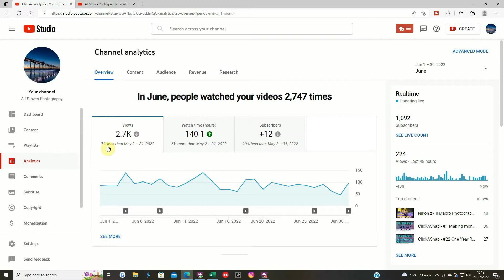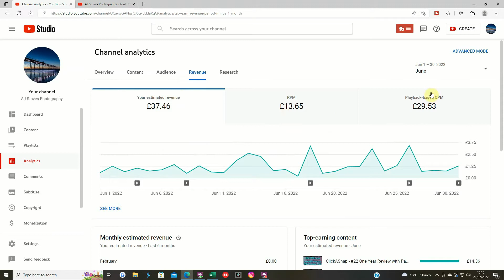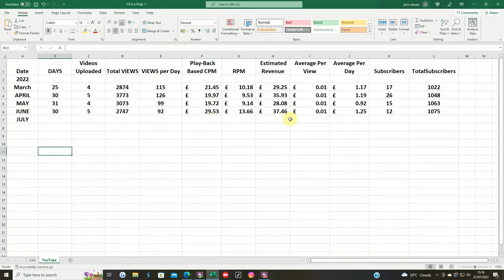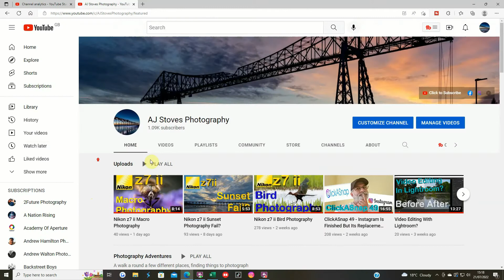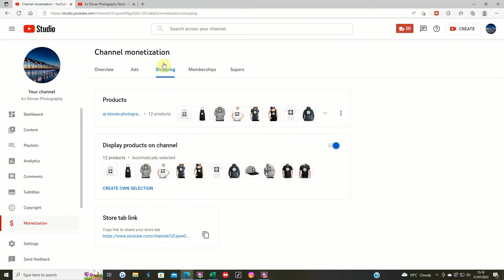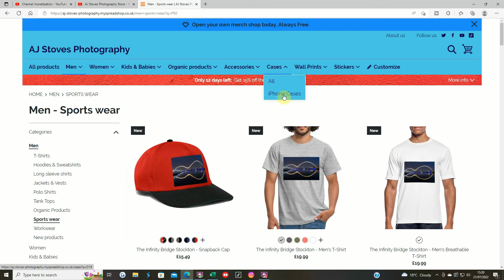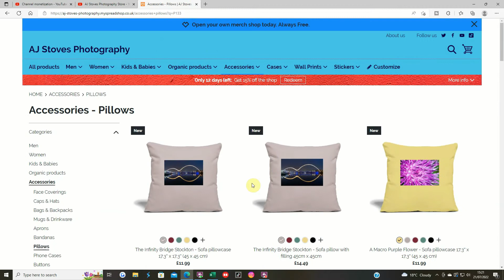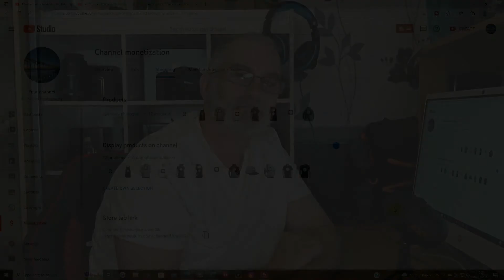YouTube Earnings June 2022 Small Channel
Well what can I say! My Earnings June Small Channel, my earning are all over the place, with less views than the month before have I earned more or less, lets find out, and YouTube have opened up something that you had to have 10,000 subs before you had access to it, and it could make you a lot of money.

Kit List with links to buy or to have a look

Code- LUMINAR-FRIEND

This helps me continue to make videos for you to enjoy.